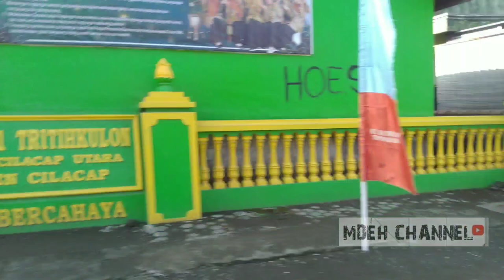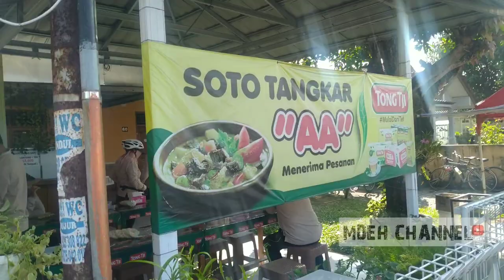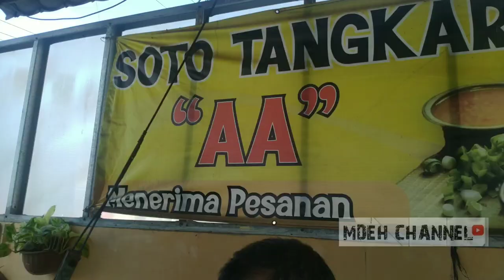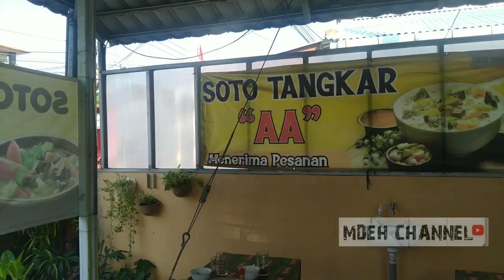Gocapan ke Warung Soto Tangkar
Pagi boss... Gowes kali ini gocapan bersama grup gowes happy SWK ke warung soto Tangkar "AA"

Oke bos... kita ikuti perjalanan kita kali ini.